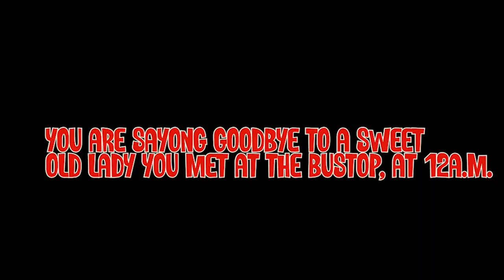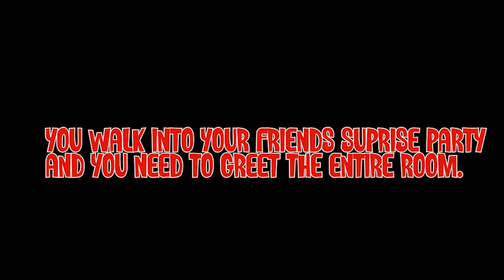I learned French greetings so I don't get cussed out when I go to Paris.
Bonjour!

If you don't say Bonjour wean you speak to someone in French culture, prepared to be insulted. Ignoring French greetings in the French language is a HUGE Faux Pas. So I focused on learning Salutations first before I move on to anything else.

gracefully wandering the world solo, learning languages and stay in fly places